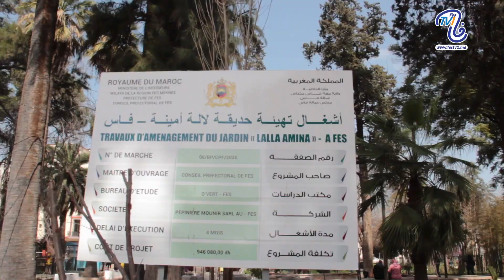حديقة لالة أمينة (حديقة الريكس) في حلة جديدة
مجلس عمالة فاس ينتهي من أشغال تهيئة حديقة لالة أمينة